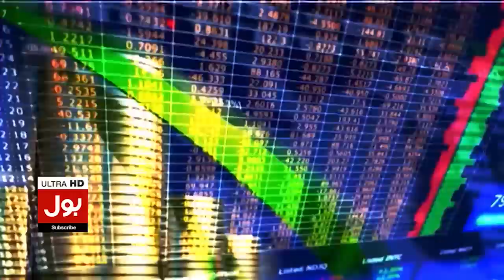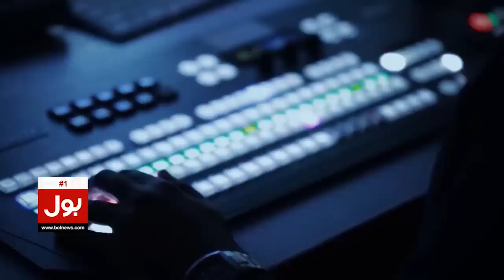Destructive Sandstorm In Karachi Before Biparjoy | BOL News Headlines at 4 PM | High Alert Issued